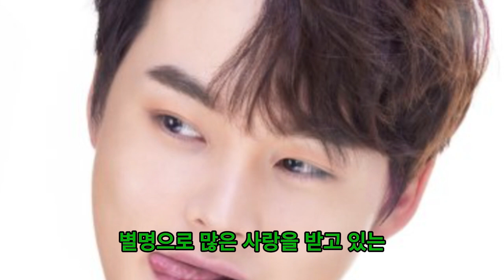"박서진이 '적극적인 가왕' 남자 버전에 출연한다고 확인했다! 서혜진 CEO의 충격적인 결정! 박서진이 트로트 시장을 변화시킬 수 있을까?"